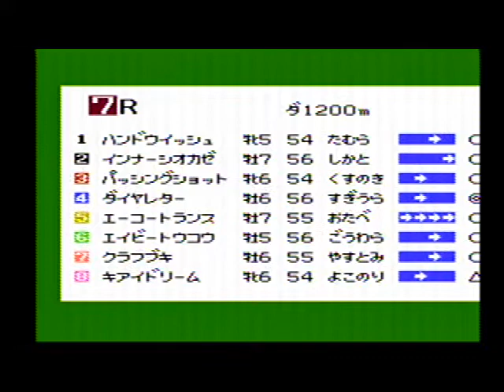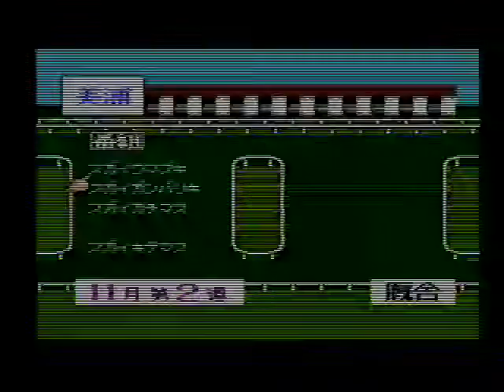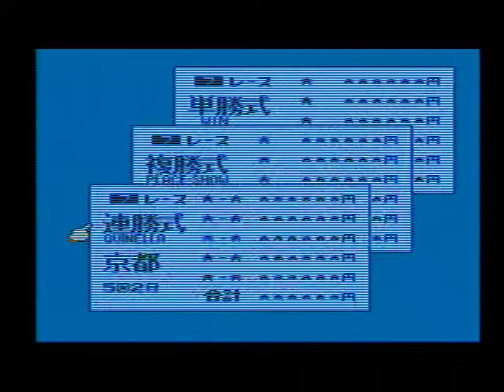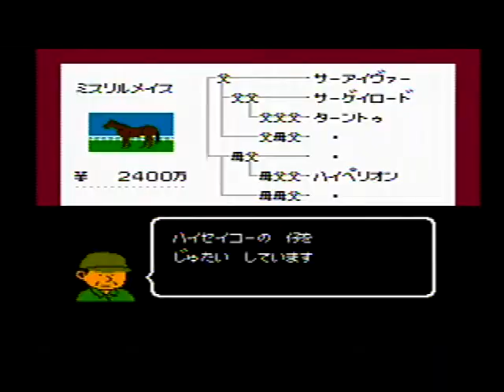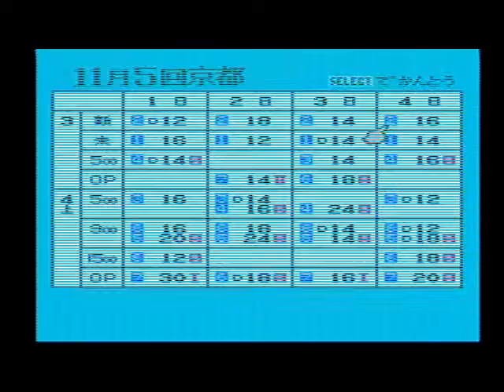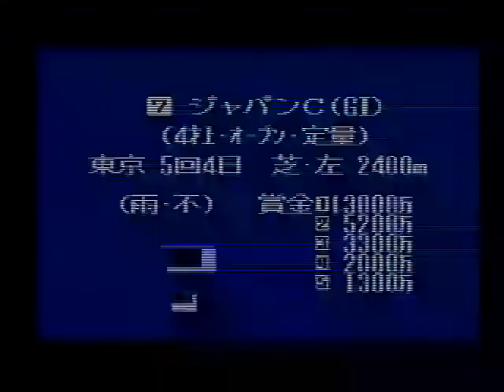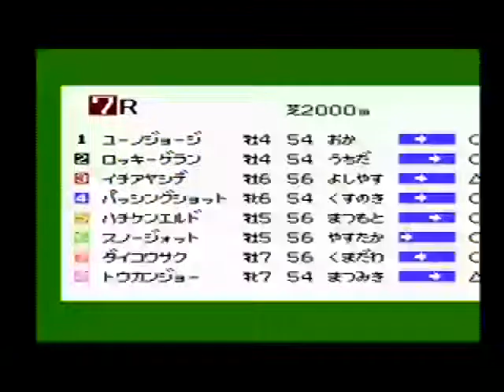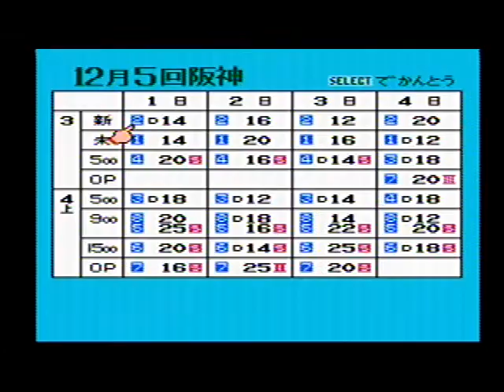DERBYSTALLION 【ダービースタリオン 全国版】 (195)